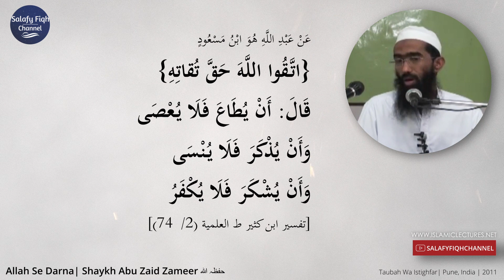Allah Se Darna | Shaykh Abu Zaid Zameer حفظہ اللہ